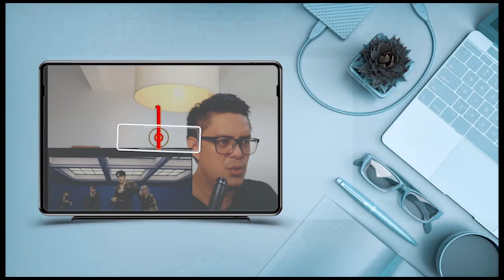TAEYEON (태연) - SOME NIGHT | SOUND ENGINEER REACTION